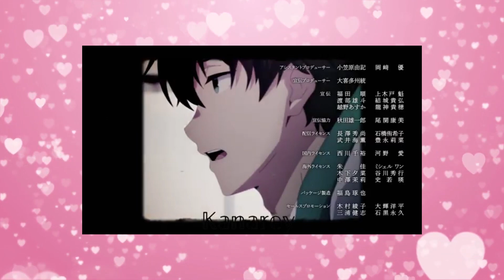BRAT I SIOSTRA? POZORY MYLĄ! ŚWIETNY, NIEOCZYWISTY ROMANS. Recenzja Anime "Gimai Seikatsu".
Witajcie! 🌸